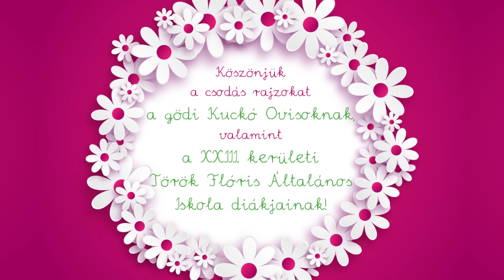Iszkiri - Anya ügyes (gyerekdal, mese, anyák napja)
Szeretettel köszöntünk minden anyukát, nagymamát, dédit és így tovább! :-)

Hallgassátok szeretettel az ISZKIRI Zenekar "Anya ügyes" című dalát, legújabb, "Macikat a magasba!" című lemezünkről!

Iszkiri Zenekar: Anya ügyes...
Anya szeme csillog, anya szeme kék.
Orrán a szeplők icipicikék.
Fülbevalója ide-oda leng,
Olyan szép, hogy beleszédülök idelent.

És én bizony kijelentem merészen,
Hogy csak anyuka tökéletes egészen!
(Meg az apa, meg a nagyi, meg a papa, meg a Morzsa kutya!)

Anya ügyes, anya okos,
Anya szép és humoros!

Anya keze pihe-puha, anya keze nagy,
Olyan, mint egy párna, ha megsimogat.
Anya füle kettő, anya füle jó,
Meghallja azt is, ami nem hallható.

Anya nyaka karcsú, anya nyaka szép,
Megtartja fejében a sok-sok eszét.
Anya szíve bátor, anya szíve jó,
Én vagyok benne a picike rugó.

Zene, szöveg: Baraczka Gergő
Énekesek: Baraczka Rézi, Karánsebessy Tünde, Martinez Barbara
Videoklip: Csákvári Dániel

Köszönjük a gödi Kuckó Ovisok közreműködését és remek rajzait!